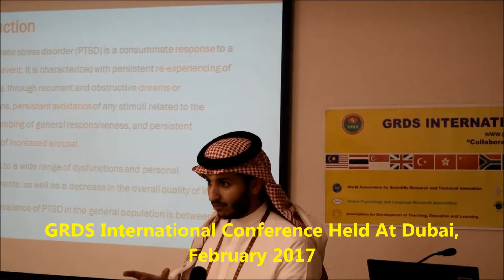GRDS International Conference held at Dubai, February 2017